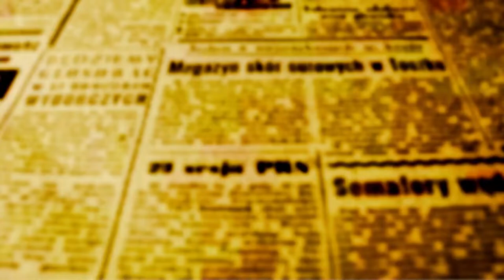Lei do empréstimo consignado para quem tem direito ao Auxílio Brasil é péssima, afirma Enio Verri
Sobre a Lei aprovada pelo Parlamento e sancionada pelo Governo Federal, a que permite a famílias que fazem parte do Programa Auxílio Brasil (PAB) de acessarem a empréstimos consignados usando o benefício, foi duramente criticada por Enio Verri, deputado federal de Maringá pelo Partido dos Trabalhadores.

"É uma péssima notícia. O Auxílio Brasil tem um valor muito pequeno; uma pessoa não consegue alimentar uma família com esse valor. É um valor que garante apenas a fome, agora imagine o que vai acontecer às pessoas muitos endivididas que usarem esse benefício para fazer um empréstimo consignado; vai sobrar para ele por mês só R$ 260, e além disso a taxa de juros que os bancos cobram chegam a 80% ao ano, portanto os bancos vão ganhar dinheiro, mas o pobre vai ficar mais pobre ainda."